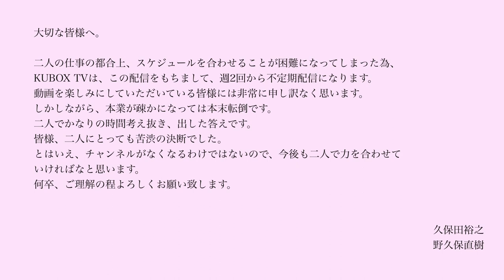日本人たるもの【茶道】を学ぶべし！人生初のお茶を点ててみた！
着物を着付けた2人が向かった先はなんと人生初の茶道！

茶道の「おもてなし」の心に驚かされっぱなしの2人・・・
自分で点てたお茶の味はいかに？

小堀宗翔 先生
遠州流茶道

チャンネルの拡散も是非宜しくお願い致します！

Video editor
Naoki Nokubo
映像編集依頼はこちらまで